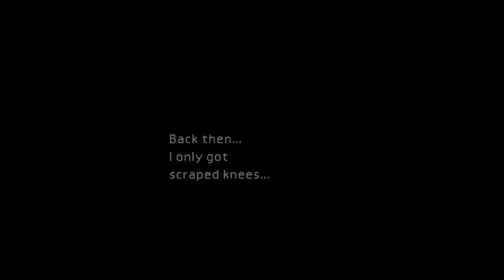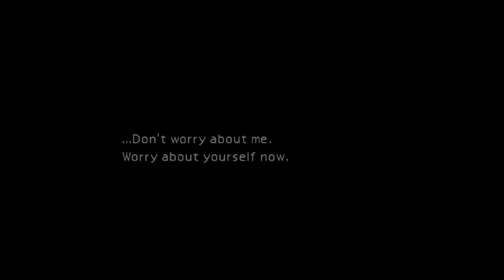Final Fantasy VII Gameplay Part 2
Jim from Gamers and Graphite here bringing you guys another gameplay video of FFVII. Watch as I make my way through Midgar through the Mako infused eyes of Cloud, ex-Soldier.